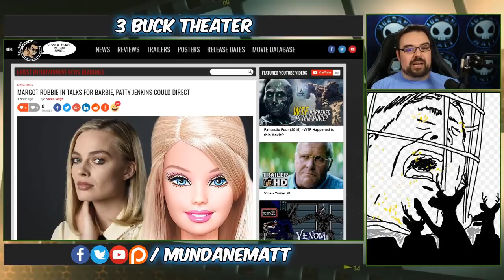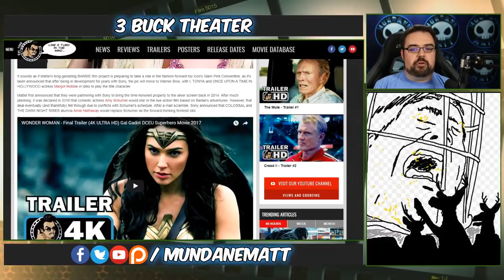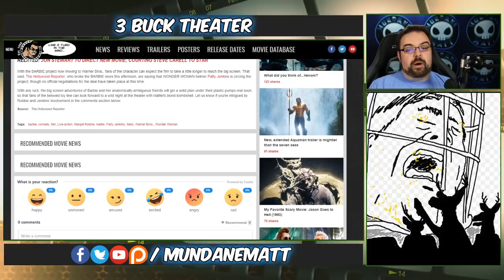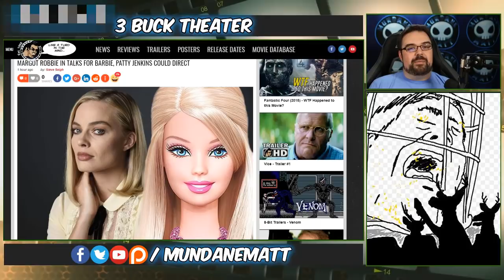WB Pictures wants Margot Robbie to play BARBIE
Mattel has wanted to bring Barbie to the big screen for quite some time, so after the horrible Amy Schumer film died at Sony, it went over to Warner Bro's. Now WB Pictures is in talks with Patty Jenkins to direct the movie with Margot Robbie starring.